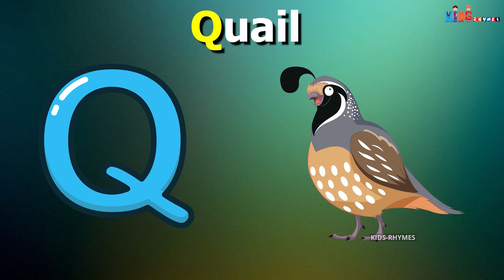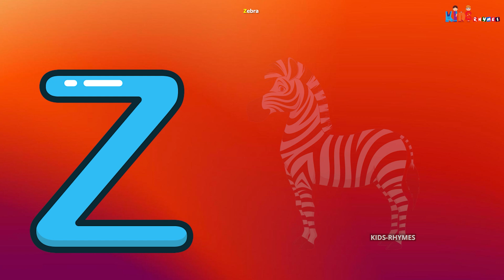Phonics Song with TWO Words - A For Apple - ABC Alphabet Songs with Sounds for Children